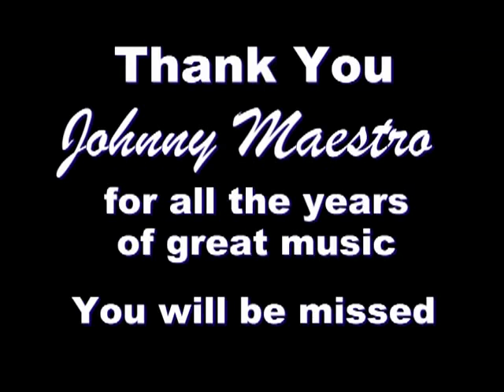Johnny Maestro and the Brooklyn Bridge - The Wanderer